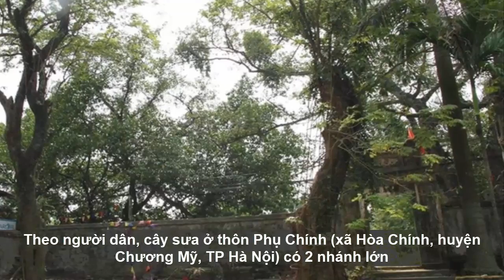LẠ: Một nhánh của cây sưa khổng lồ ở Hà Nội từng được bán đấu giá 31 tỷ đồng